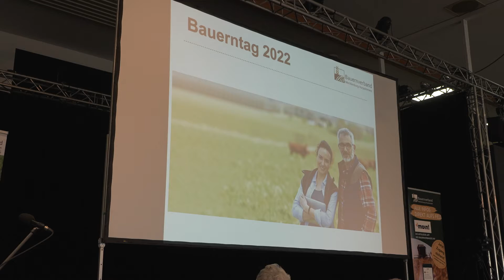MV Spezial: Bauernverband M-V sorgt sich um Zukunft der Landwirtschaft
Die Landwirte stehen landes- und bundesweit vor großen Herausforderungen. Steigende Energiepreise, aber auch ausbleibende Erntehelfer aus der Ukraine sorgen für eine ungewisse Zukunft. Diese Themen wurden auf dem Bauerntag des Bauernverbandes Mecklenburg-Vorpommern am 31. März in Linstow diskutiert.